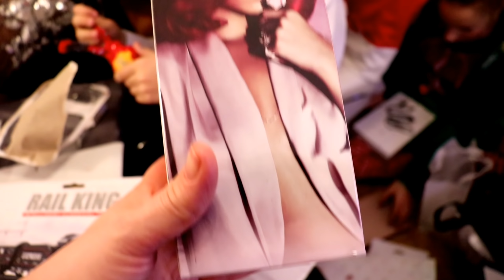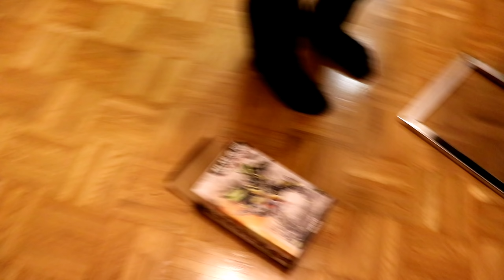Vlogmas #23, 24...2020 Surpriza Miki, pregateli pt masa de Craciun cadouri de la mos